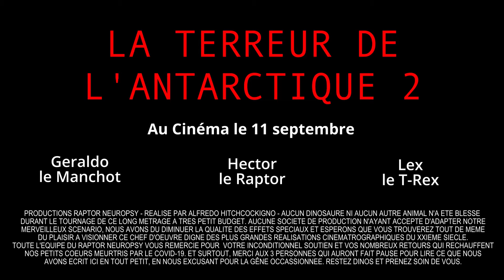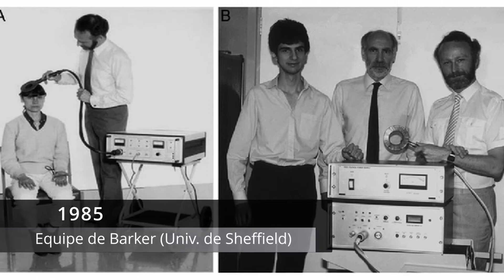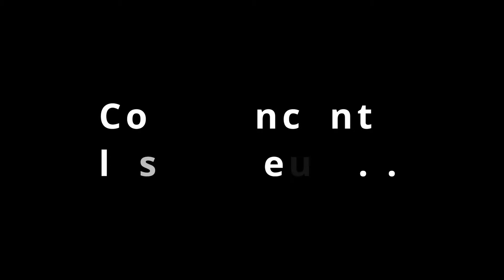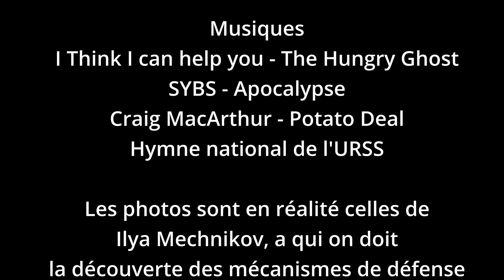Première machine IRM - L'expérience de PROSSOV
Bienvenue dans ce nouveau format de vidéos ! On s'attaque à des expériences médicales (plus ou moins connues), avec aujourd'hui un focus sur les débuts de l'IRM et ses dérives...

Montage : Mathieu Cerbai

Crédits musicaux :
I think I can help you - The Angry Ghost
SYBS - Apocalypse
Craig MacArthur - Potato Deal
Hymne national de l'URSS